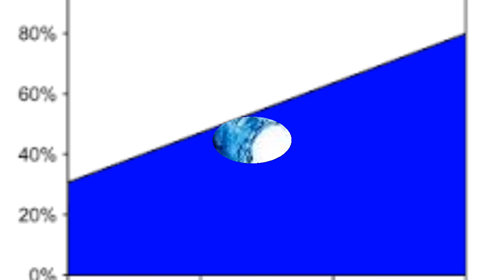Important of water&save the water......